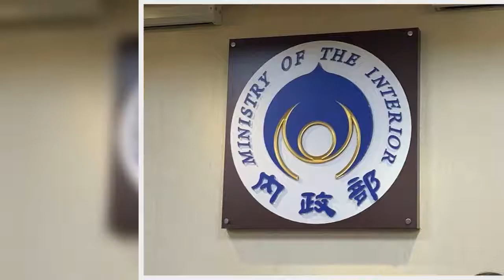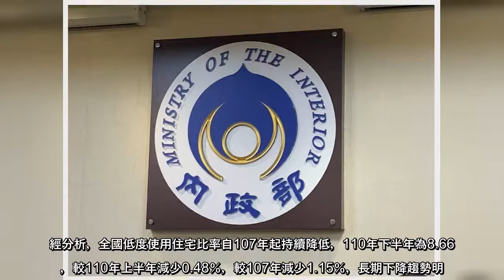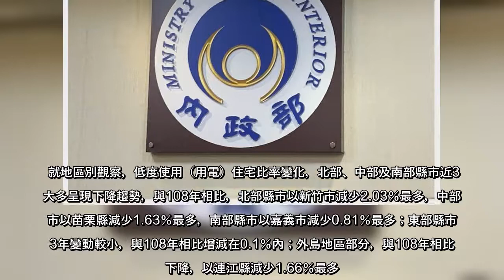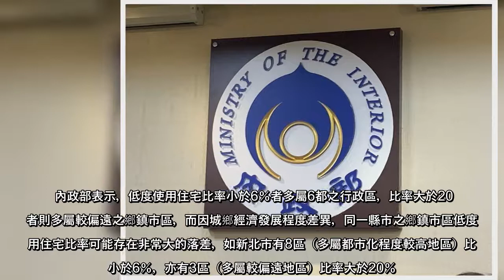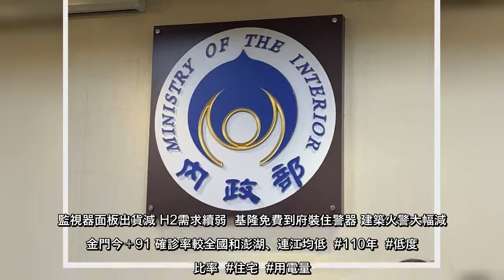內政部今（4日）發布110年下半年低度使用（用電）住宅統計資訊，110年下半年全國低度使用住宅宅數為77萬6452宅，占全國房屋稅籍住宅類宅數比率8.66％，較110年上半年減少0.48％，為民國98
內政部今（4日）發布110年下半年低度使用（用電）住宅統計資訊，110年下半年全國低度使用住宅宅數為77萬6452宅，占全國房屋稅籍住宅類宅數比率8.66％，較110年上半年減少0.48％，為民國98年統計以來新低。另在新建餘
內政部今（4日）發布110年下半年低度使用（用電）住宅統計資訊，110年下半年全國低度使用住宅宅數為77萬6452宅，占全國房屋稅籍住宅類宅數比率866％，較110年上半年減少048％，為民國98年統計以來新低另在新建餘